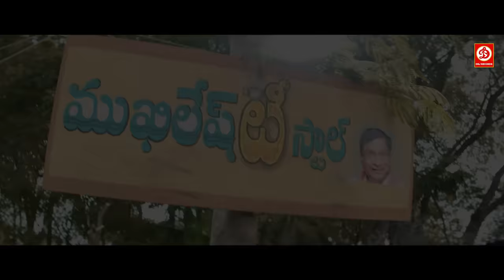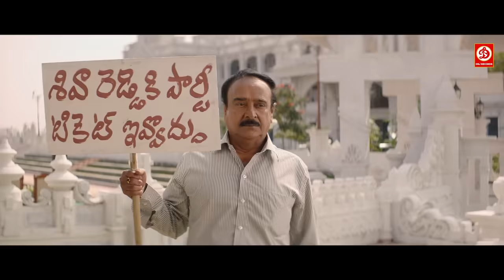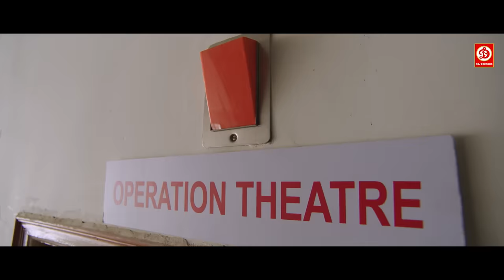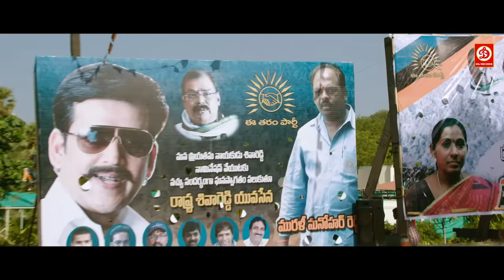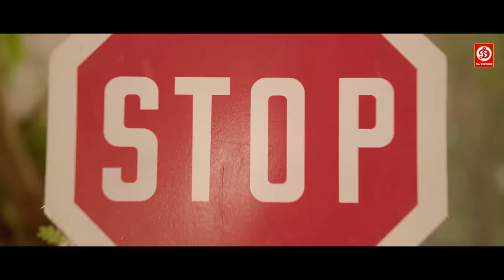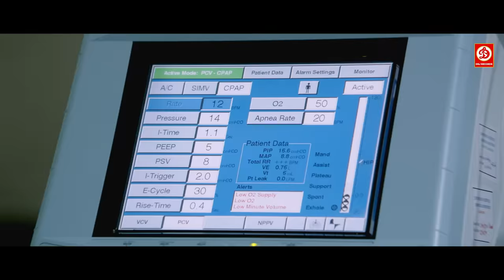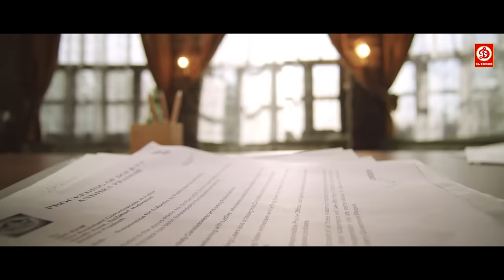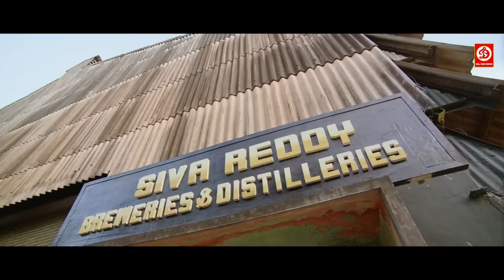Allu Arjun - New Released Full Hindi Dubbed Action Movie | New South Indian Movie | Lucky The Racer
Movie:- Main Hoon Lucky The Racer (Race Gurram)
Starcast:- Allu Arjun, Shruti Haasan, Prakash Raj, Ravi Kishan